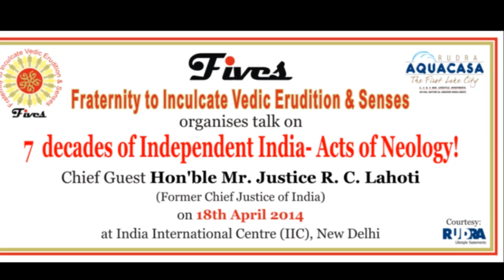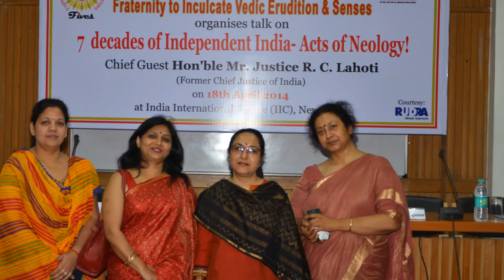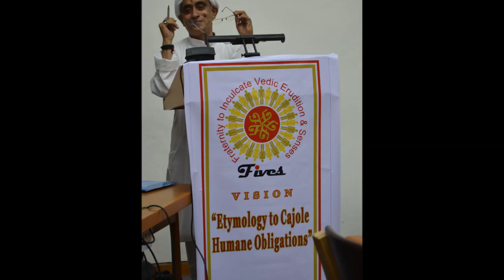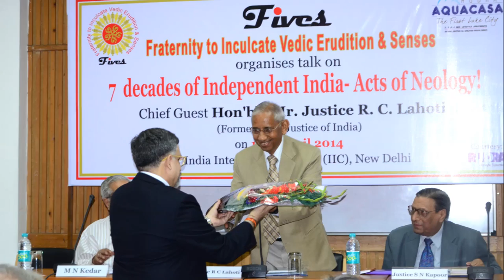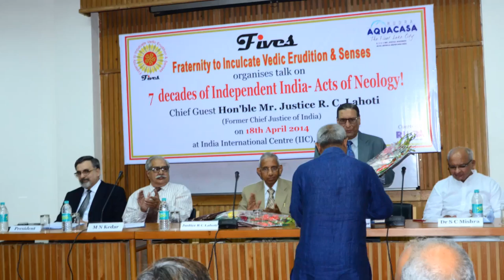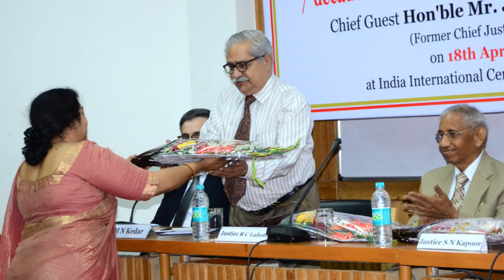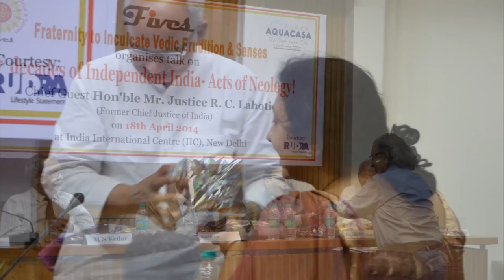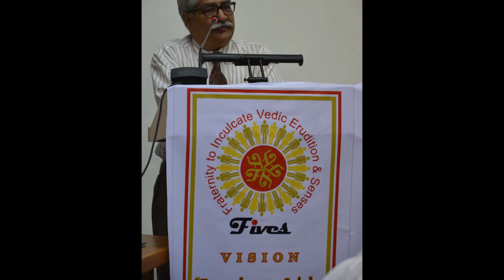Dr. Suresh Chandra Mishra speech on India's birth chart.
This is the speech of Dr. Suresh Chandra Mishra eminent Astrologer, Author and speaker. In this video he has delivered lecture in respect to the Birth Chart of independent India on the eve of event '7 Decades of Independent India - Acts of Neology!' orgnaised by Fraternity to Inculcate Vedic Erudition & Senses (FIVES).on 18 April 2014 at India International Centre, Lodhi Road, New Delhi.